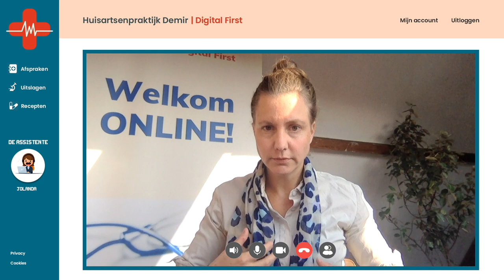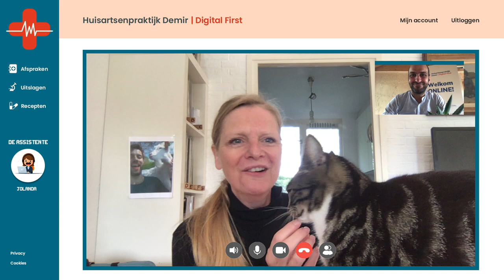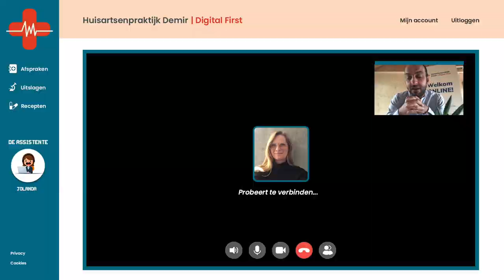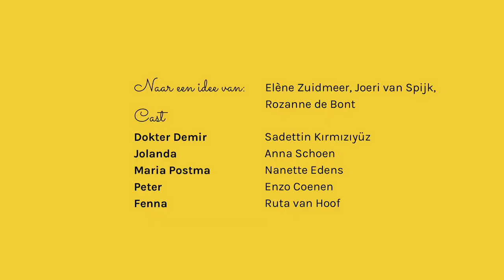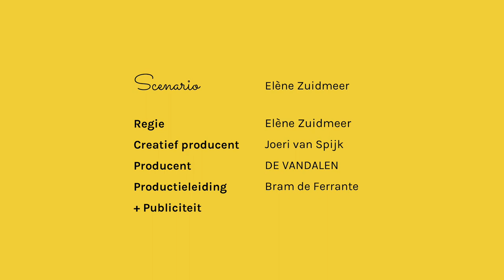Toen wij de tijd hadden S2•E1 | webserie | DE VANDALEN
Hoi! Toen wij de tijd hadden is een webserie over leven in crisis. Volledig vanuit huis gemaakt. Dit is seizoen 2, aflevering 1.🍿

Bedankt voor het kijken! En laat van je horen in de comments.

🤗 STEUN ONS! Wil je ons helpen?

MEER WETEN? VOLG ONS!

Groetjes,
DE VANDALEN

Rechtenvrije muziek Abby en Finn: Kyle - iSpy feat. Lil Yachty (Bohkeh Remix)